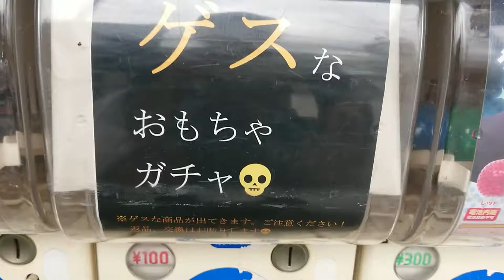ゲスなおもちゃガチャってなに？中身が気になったので1回挑戦してみた!!ガラクタ鑑定団in宇都宮【がちゃがちゃ】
SD GUNDAM MOBILEDISC 04 -繋がれた歴史-
SDガンダム モビルディスク ガシャコンバット
 ガシャポンワールド
株式会社バンダイ

【トーマスすうじのお勉強 】